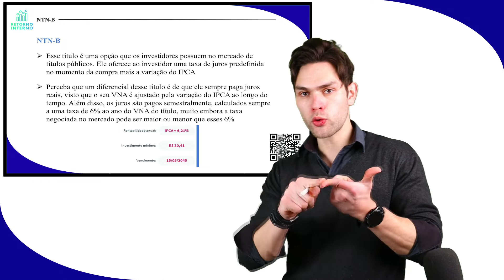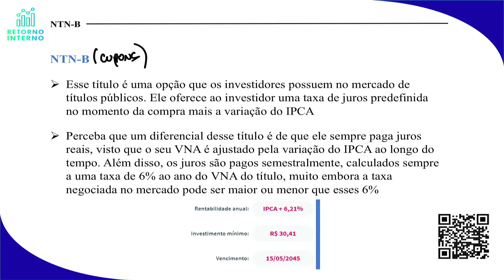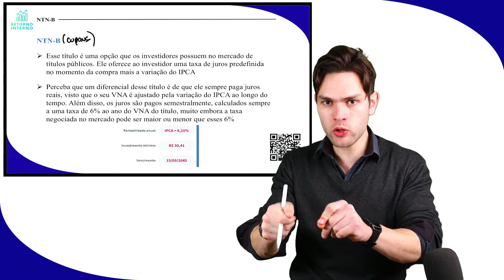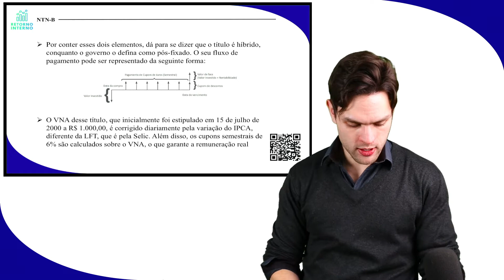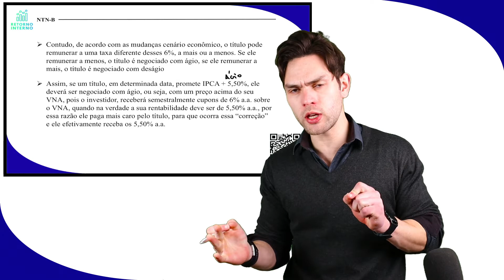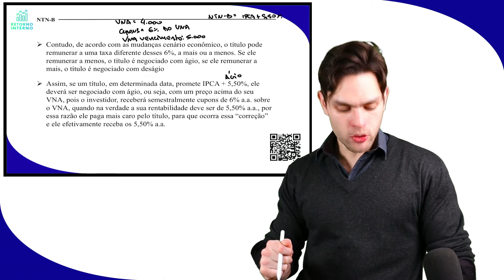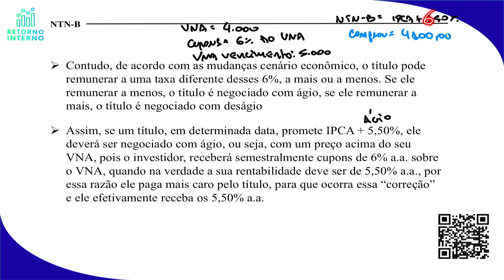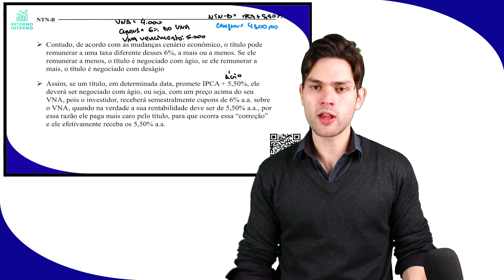NTN-B - Módulo 4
NTN-B (Nota do Tesouro Nacional Tipo B), abordada na aula do curso cpa 20, módulo 4.